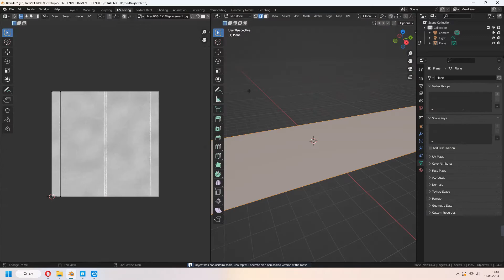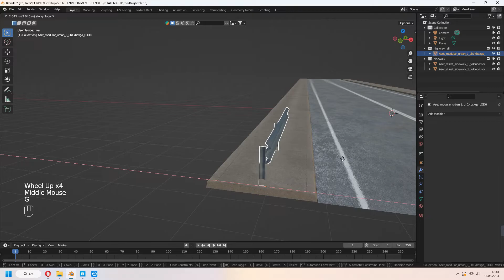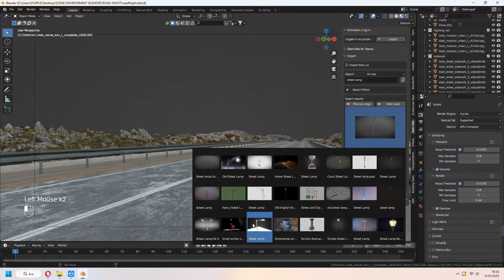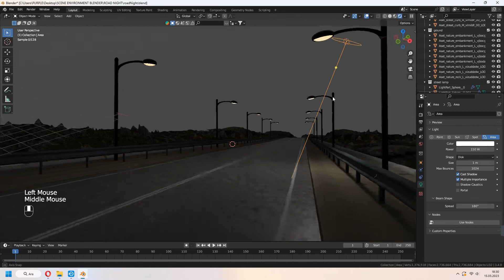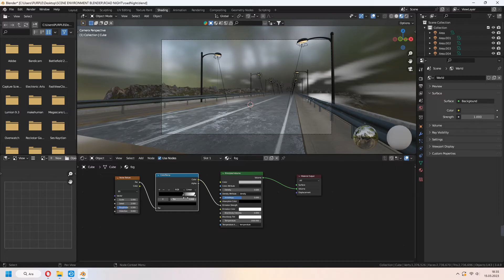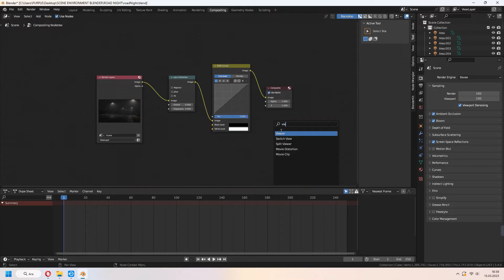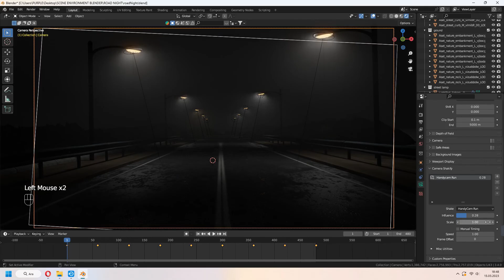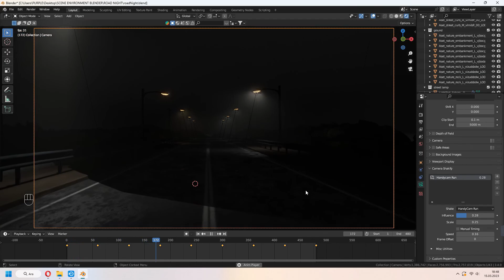Liminal Space NIGHT ROAD Realistic Tutorial / Blender 3.4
Hello. I made Photorealistic Scene Night Road tutorial. If you want to see full animation, link in here: